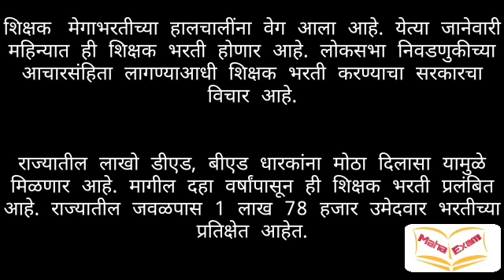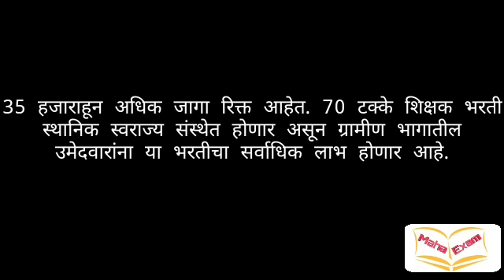जानेवारीत शिक्षक भरती होणार-विनोद तावडे